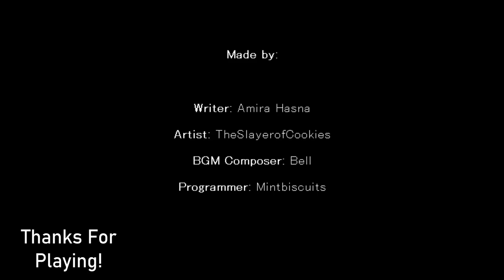Narrative Driven Jam #6: Parent Demo OST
"Jump straight into the mystery as 10 year old sisters, Mina and Nina, return home to find their mother missing. Follow clues and uncover secrets on the quest to discover the truth! One thing is for certain; there appears to be supernatural forces at hand here..."

Credits:
Programing: Mintbiscuits
Art:  TheSlayerofCookies
Writing: Amirahasna

Timestamps:
00:00 Menu
00:43 Home
01:57 Grocery
03:23 Museum
06:02 Office
08:11 Pizza Parlor
09:42 Thanks For Playing!
10:44 Bonus Track: Public Garden